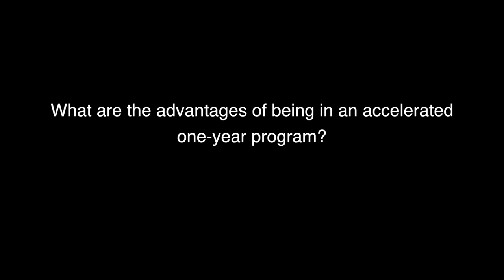University of Redlands welcomes students from India: Arunabha Chowdhury "Neel"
Arunabha Chowdhury, or "Neel" '14, came from Bangalore, India to earn his M.B.A. in Marketing from the University of Redlands. He speaks about the advantages to being in an accelerated one-year program at the University.